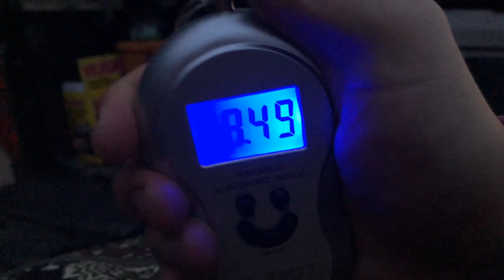Colorado Public Land Elk Hunt-The Scouting Trip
Scouting in Colorado we knew coming into it is a major must. It would've been nicer to be able to have boots on the ground and scout more than just the day before the hunt started, but we did what we were able to do.
Facebook.com/Manoverbeast